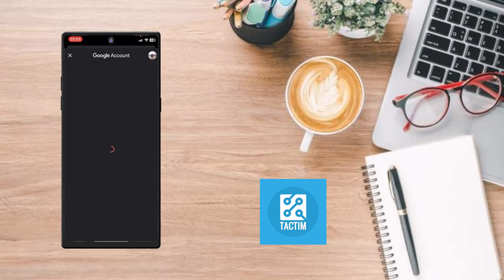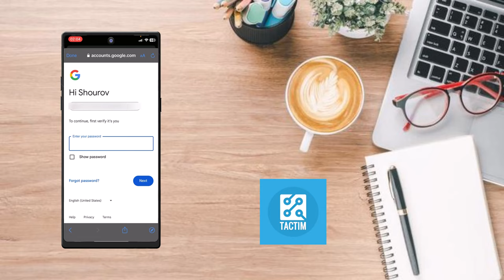How to see Snapchat Password on iphone 2024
Learn how to view your Snapchat password on an iPhone in 2024 with this easy step-by-step guide. Whether you've forgotten your password or want to double-check it, this tutorial will show you how to recover and access your Snapchat login details on your iPhone. Stay secure and keep control of your account with this updated method.